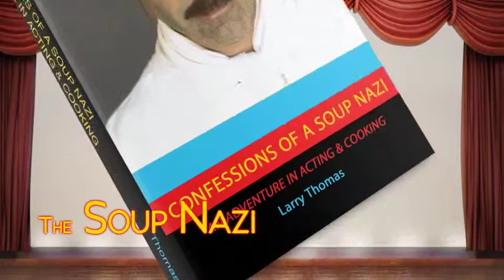Confessions of a Soup Nazi by Larry Thomas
“Look around for some rope or something.”  Grady whispered when they got in there.

Jewel started searching through desk drawers while Grady looked around, but they didn’t find anything, and Grady, feeling time pass too quickly, made an immediate decision.  He went to the man lying on the ground, grabbed his head between both his hands, and twisted with massive force.  Jewel cringed hearing all the cracking that occurred when the spinal cord detached, and she just stood there staring at her husband in complete disbelief as he broke the man’s neck.

“Come on.  Let’s go,” he said grabbing her hand.

She slowly reached out and grabbed his hand, still staring at the man on the floor, watching him gasp for his last breath.  Her head was spinning.  Everything that was happening seemed unreal, and the only thing she wanted to do was lay down, feeling the nausea hit her empty stomach once again.

They quickly located the hatch door, and Grady figured out a way to make the rug fall into place after having lowered Jewel into the tunnel, and then dropped the man’s body down into the tunnel with them to leave no trace of where they had gone.

They were safely out of the house and into the tunnel that supposedly nobody knew about, but Grady didn’t want to waste any time.  They didn’t know how long the tunnel was, and he didn’t know how long they would be able to go through the cold, wet tunnel without needing warmth and rest.